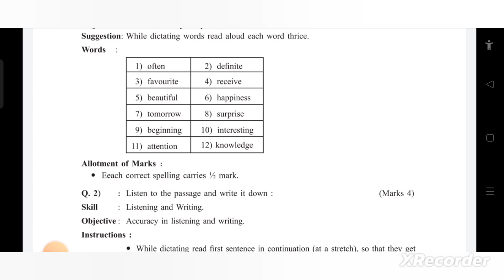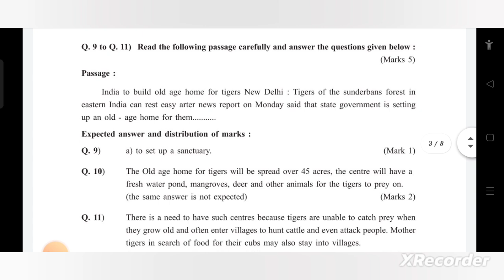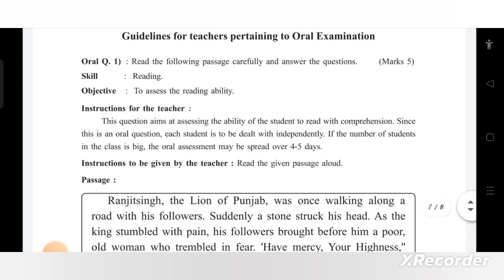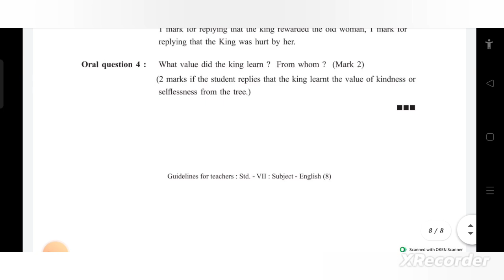पायाभूत चाचणी परीक्षा 2024/इयत्ता 7 वी विषय इंग्रजी Baseline exam English paper mara medium 7th std